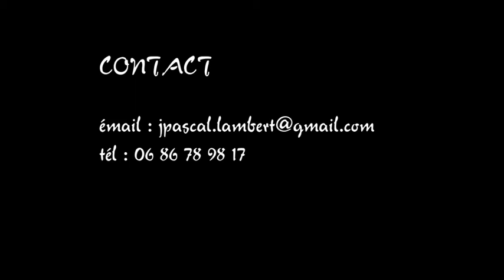BAL TRAD avec LA 4J a Molière 2019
Vidéo du groupe de bal trad LA 4J en concert